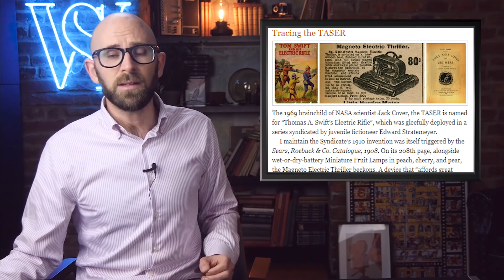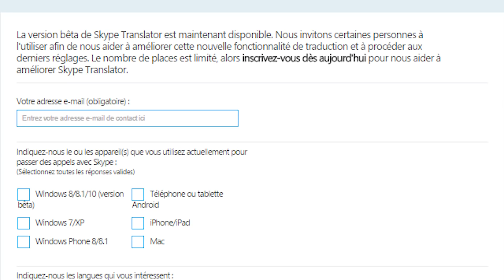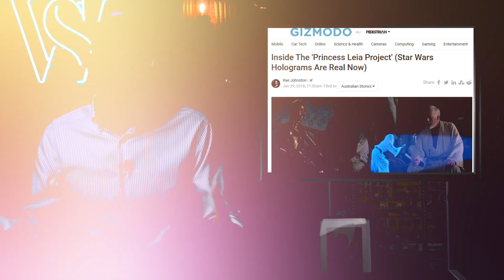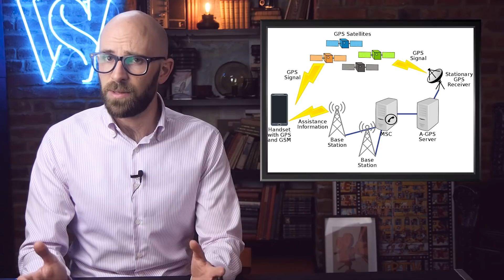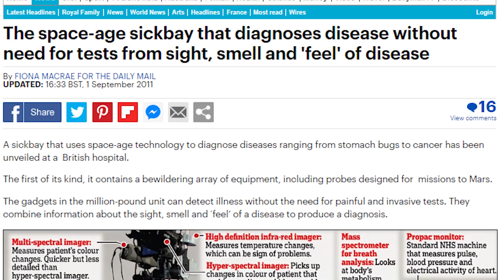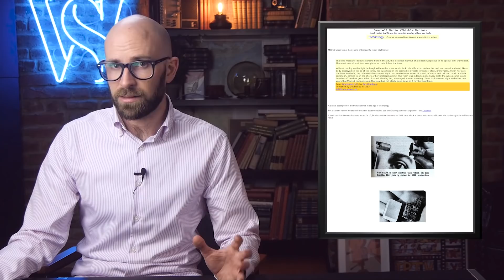10 Inventions Inspired by Science Fiction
INTRO TEXT

Coming up:

10. The Flip Phone
9. The Taser
8. Tablets
7. Universal Translators
6. Holographic Communicators
5. House Cleaning Robots
4. Floppy Disks and USB Drives
3. GPS
2. Diagnostic Bed
1. Earbuds